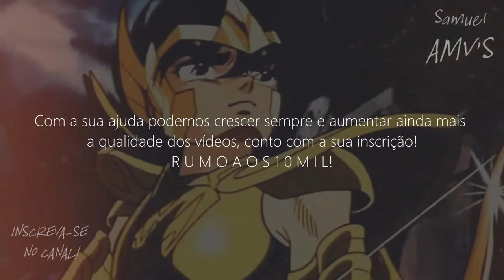Cavaleiros do Zodíaco // ＡＭＶ - Centuries ᴴᴰ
Tags Extras:

Death Mask
Shion AMV
Hasgard AMV
Aspros AMV
Aspros de Gêmeos AMV
Delferos AMV
Delferos de Gêmeos AMV
Manigold AMV
Regulus AMV
Asmita AMV
Dohko AMV
Kardia AMV
Kardia de Escorpião AMV
Sísifo AMV
Albafica
Cavaleiros do Zodíaco Ômega AMV
Cdz Ômega AMV
Saint Seiya Ômega Saga Pallas AMV
Kiki de Áries
Kiki de Áries AMV
Harbinger de Touro Vs Titan
Harbinger de Touro X Titan
Harbinger de Touro Vs Titan AMV
Paradox Vs Integra
Paradox Integra Vs Gallia
Gallia de Espada da Guerra
Golds Saints Vs Gallia
Fudou de Virgem AMV
Exclamação de Atena Ômega
Shiryu de Libra AMV
Shiryu de Libra Fudou de Virgem Kiki de Áries Vs Hyperion
Shiryu de Libra Fudou de Virgem Kiki de Áries Vs Hyperion AMV
Seiya Ômega
Seiya de Sagitário Vs Titan AMV
Seiya de Sagitário Vs Saturno AMV
Seiya de Sagitário Vs Titan LEGENDADO
Genbu de Libra Shiryu de Libra Dohko de Libra
Ikki Ômega
Ikki de Fênix AMV
Ikki de Fênix Vs Aegaeon
Ikki Shun Seiya Hyoga Shiryu Ômega
Shun de Andromeda Ômega
Shun de Andromeda
Hyoga Vs Tokisada AMV
Hyoga de Cisne AMV
Kouga de Pegasus Ômega
Kouga de Pegasus Vs Saturno
Kouga de Pegasus e Seiya de Sagitário
Soul Of Gold AMV
Mu de Áries Soul of Gold AMV
Mu de Áries Vs Fafner
Mu de Áries Kamui
Mu de Áries Armadura Divina
Aldebaran de Touro AMV
Aldebaran de Touro Soul of Gold AMV
Aldebaran de Touro Kamui
Aldebaran de Touro Armadura Divina
Saga de Gêmeos AMV
Saga de Gêmeos Soul of Gold AMV
Saga de Gêmeos Kamui
Death Mask Soul of Gold
Death Mask Armadura Divina
Máscara da Morte AMV
Máscara da Morte Soul of Gold
Máscara da Morte Armadura Divina
Aioria Soul of Gold AMV
Aioria Armadura Odin
Aioria e Lyfia
Aioria de Leão Armadura Divina
Aiolia de Leão AMV
Aiolia de Leão Soul of Gold
Shaka de Virgem Soul of Gold
Shaka de Virgem Vs Balder AMV
Dohko de Libra Soul of Gold
Dohko de Libra Kamui
Miro de Escorpião Soul of Gold
Miro de Escorpião Vs Camus de Aquário AMV
Miro de Escorpião Kamui
Aioros de Sagitário Soul of Gold
Aioros de Sagitário e Aioria de Leão AMV
Shura de Capricórnio AMV
Shura de Capricórnio Soul of Gold
Camus de Aquário Soul of Gold
Camus de Aquário Kamui
Afrodite de Peixes Soul of Gold
Afrodite de Peixes Vs Fafner
Afrodite de Peixes Kamui
Afrodite de Peixes Armadura Divina
Fall Out Boy - Centuries (Punk Goes Pop Cover)